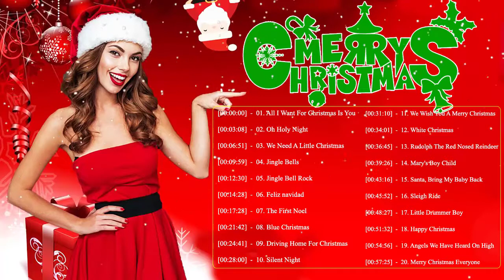A Legjobb Magyar Karácsonyi Dalok 2021❄ Legszebb Magyar Karácsonyi Zenék ❄ Híres Emberek Dalai